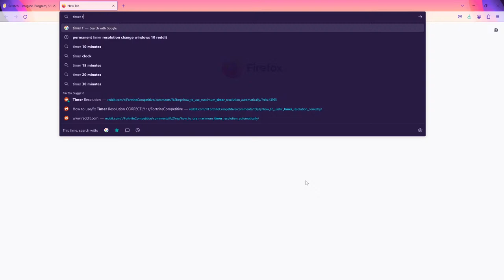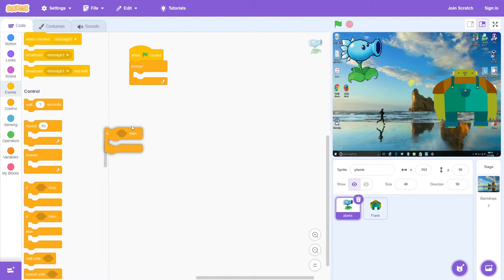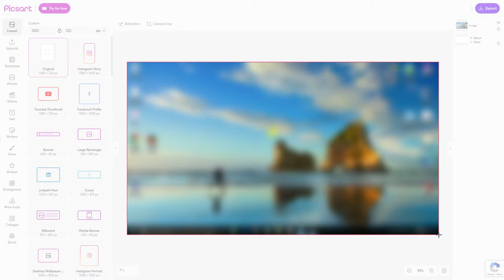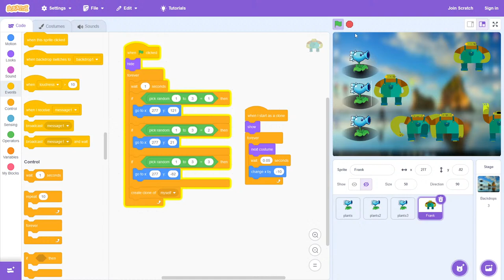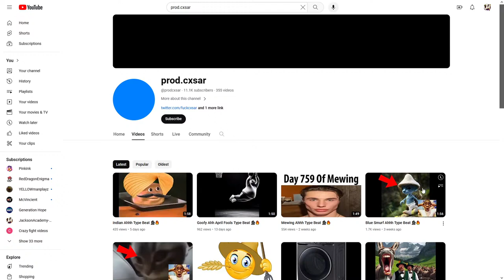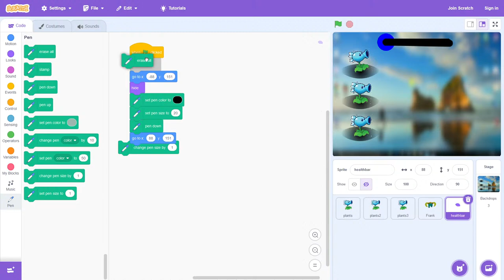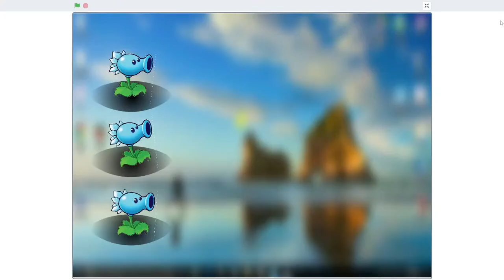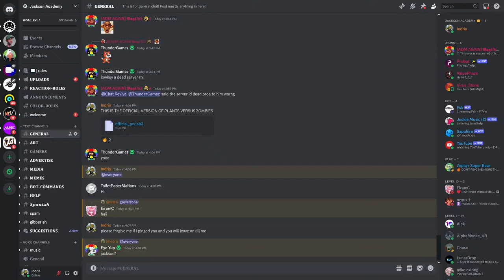Making a Scratch Game in 1 hour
Making a Scratch Game in 1 hour, can it be an actual good game?